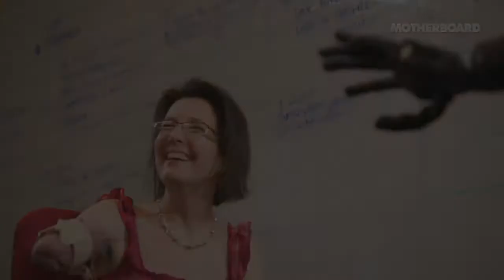Futuro, Homem e Maquina - Luiz Felipe Pondé